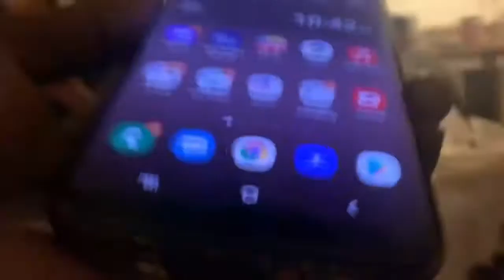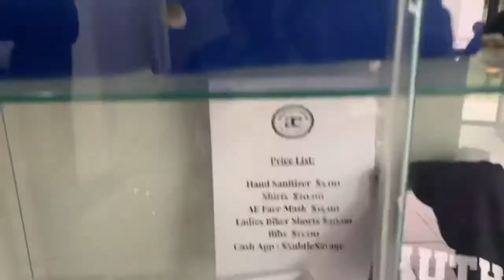Underground Rap Star Travels to Atlanta to Meet with Authentic Empire Music Group | Honcho Truth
Upcoming Projects: WELCOME TO FLEXICO 2